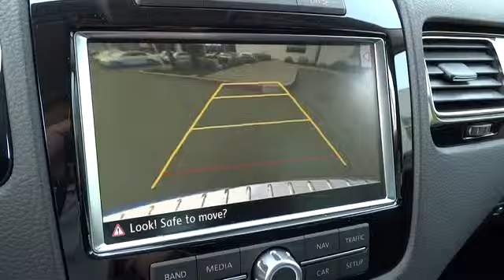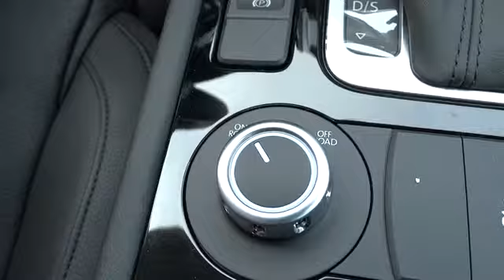2014 Volkswagen Touareg Escondido, San Diego, Oceanside, Vista, and Carlsbad 46036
2014 Volkswagen Touareg Sport with Nav - Stock#: 46036 - VIN#: WVGEF9BP2ED007837

1695 Auto Park Way South